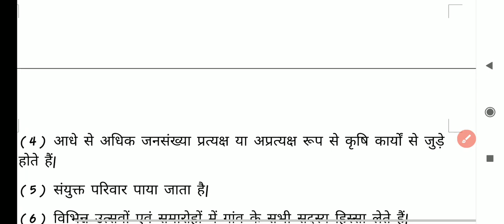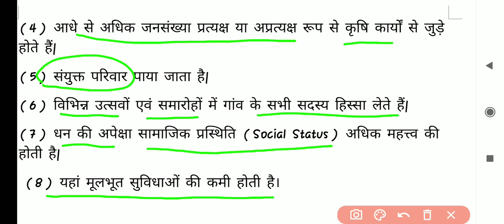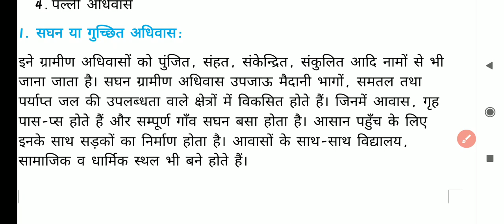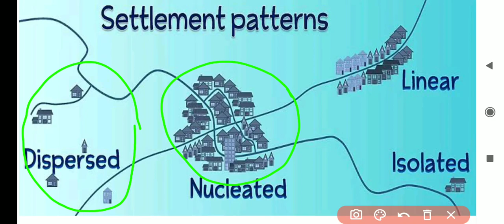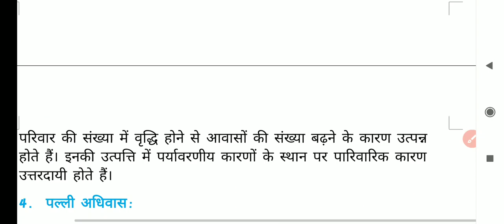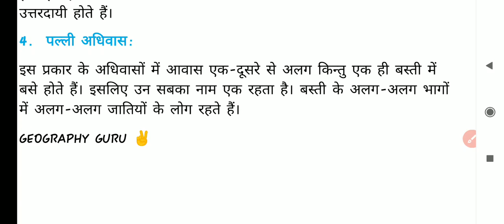Class 12 Geography Ch.10 Human Settlements मानव बस्तियां Part-2 NCERT CBSE HBSE Geography Guru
NCERT CBSE
Class 12 Geography Ch 10 in Hindi
Class 12 Geography Ch 10 Human Settlements in Hindi
Human Settlements
Human Settlements in Hindi
CBSE class 12 Geography Ch 10 Human Settlements in Hindi,
मानव बस्तियां
GEOGRAPHY
POLITICAL SCIENCE
HISTORY
ECONOMICS
NTSE CBSE RBSE HBSE DELHI KVS SCHOOL
सामाजिक_विज्ञान_10 सामाजिक विज्ञान सोशल साइंस Social Science
10th
CIVIC Hindi and English Medium
Geography Guru
Online Classes HISTORY GEOGRAPHY POLITICS
BIHAR उत्तर प्रदेश दिल्ली
hindi_Medium ENGLISH VERSION In English
in Hindi
Class 10
Class 11
Class 12
Class 9
UP Board
Punjab Board
Rajasthan Board
RPVV
Competition Exam
Geography Guru